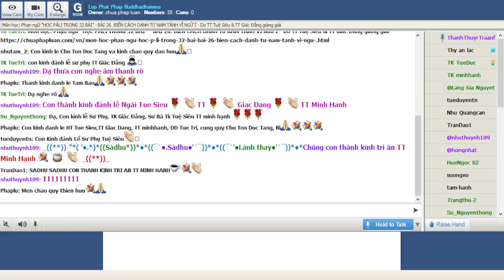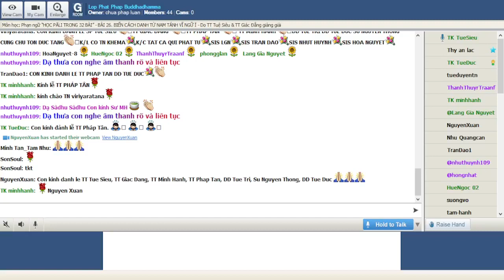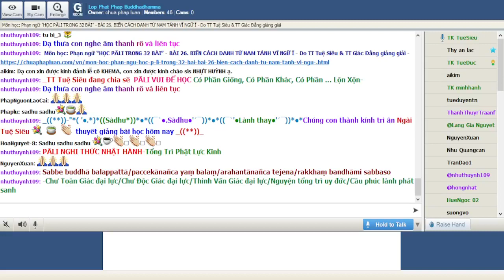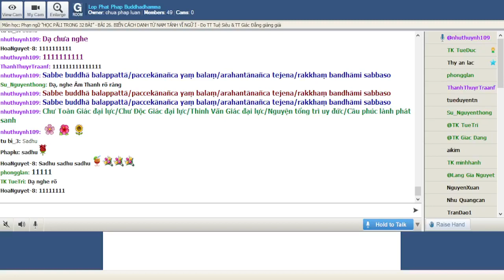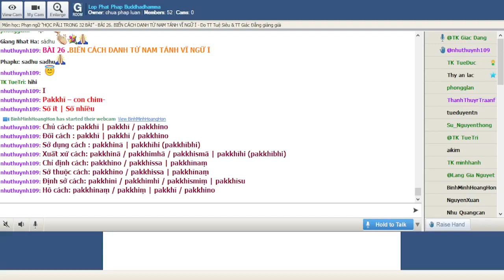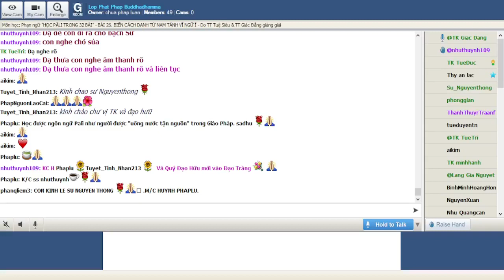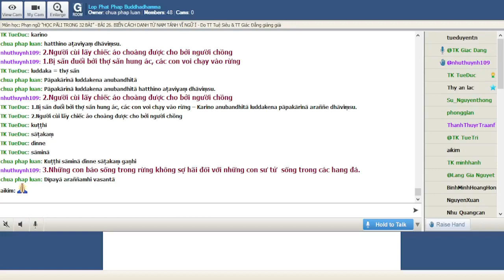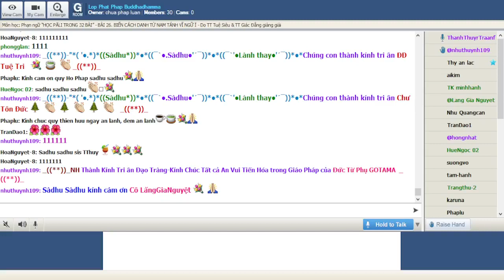21-01-2022. Phạn Ngữ Pālī_Lop Phat Phap Buddhadhamma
Lop Phat Phap Buddhadhamma Thứ Sáu Jan 21-2022.Giáo Trình Phạn Ngữ Pàlì.Bài 26. BIẾN CÁCH DANH TỪ NAM TÁNH VĨ NGỮ "Ī", TT Tuệ Siêu, TT Giác Đẳng đồng biên soạn & giảng dạy.